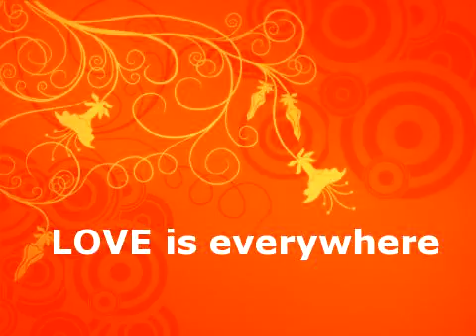LOVE is everywhere